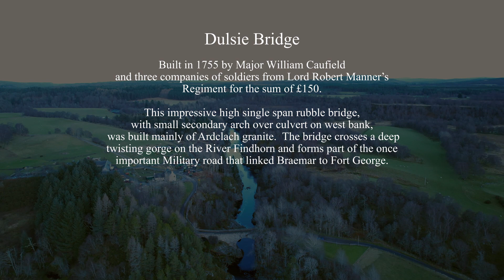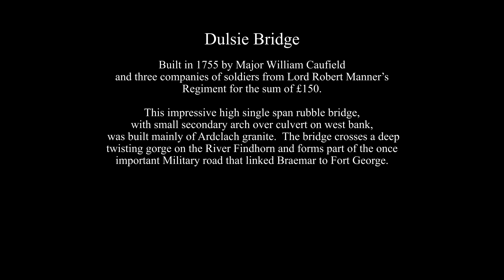Dulsie Bridge Old Military Road Nairn (with music)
A recent visit to Dulsie Bridge, Old Military Road, Nairn.

There is a short history of the bridge at the end of the video.